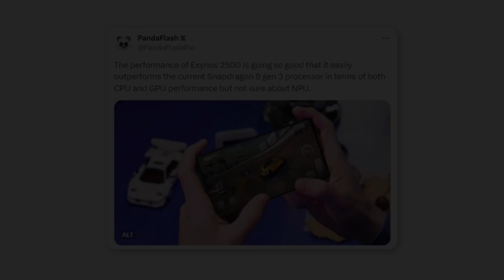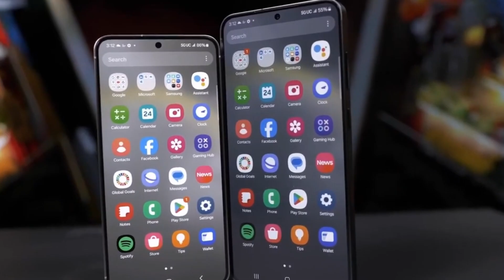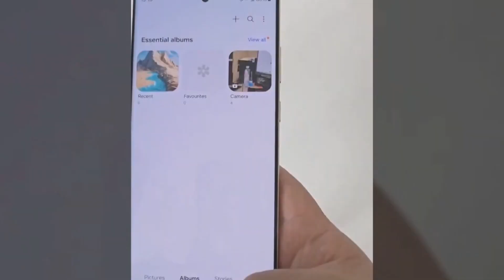Samsung Galaxy S25 Ultra - THIS IS CRAZY!!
Will Samsung use Exynos instead of Snapdragon in the Samsung Galaxy S25 Ultra? The Exynos 2500 seems to perform really well, beating the Snapdragon 8 Gen 3 in both the CPU and GPU departments. But we're not sure yet how it fares with the NPU.

PEACE!!